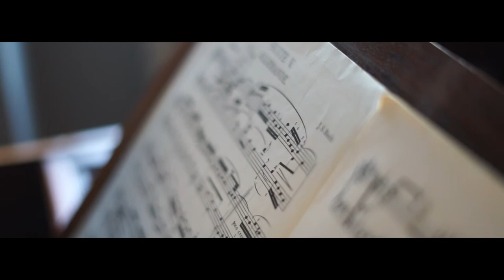Kenneth Dunsmuir plays the newly restored harpsichord at Dumfries House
A highlight from The Prince's Foundation's virtual carol service - an exclusive performance by Kenneth Dunsmuir on an 18th-Century Kirkman harpsichord recently restored and returned to its home at Dumfries House, headquarters of The Prince’s Foundation.   The restoration of the harpsichord was made possible thanks to the generous support of the Kaneko Cord Company Limited.